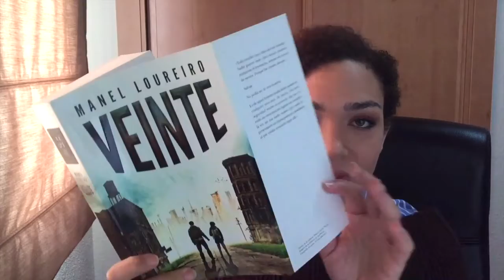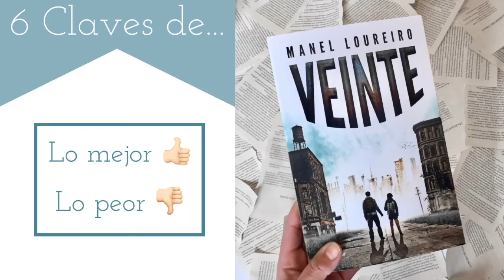6 Claves de... | Veinte de Manel Loureiro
Hola vigilante,
¡Bienvenido a un nuevo libro! En esta ocasión es un poco más largo que los demás vídeos de esta serie pero esta novela se lo merece. Es decir, que me he líado a hablar y ha quedado un poco más largo...
Espero que os guste y si os animáis a leer la novela me lo contáis en los comentarios.